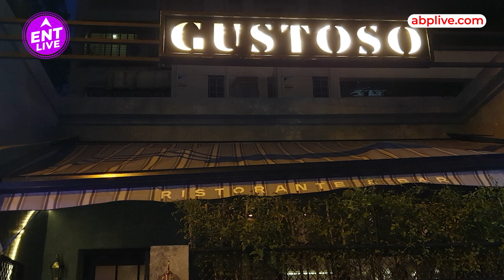Gulshan Devaiya Interview: Fashion Designer बनते बनते बन गए Actor, ENT Live पर गुलशन की मस्ती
कैसे Gulshan Devaiya की  Facebook Id हुई थी Hack ? Actor ने  Fashion Designing को छोड़ कर क्यों   Film Industry  में रखा कदम? क्या है Gulshan Devaiya का पसंदीदा खाना ?

Producer:- Bhavana
Cameraperson :- Naman, Salman
Editor :-  Naveen